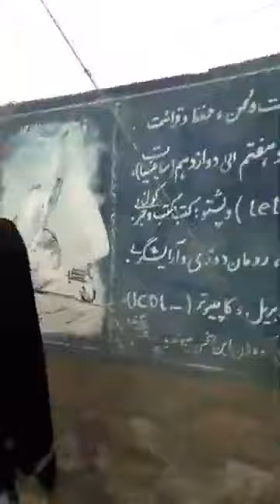تظاهرات صدا ها تن در هرات همرای جنازه های شهدا در پیوند به کشته شدن مردم بگناه توسط نیرو های دولتی